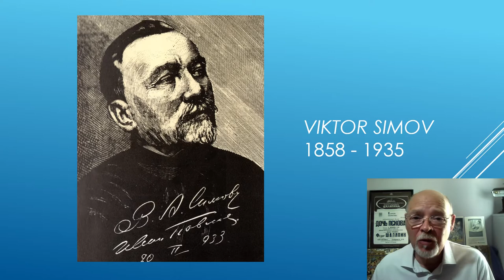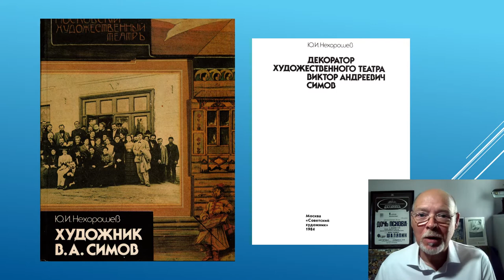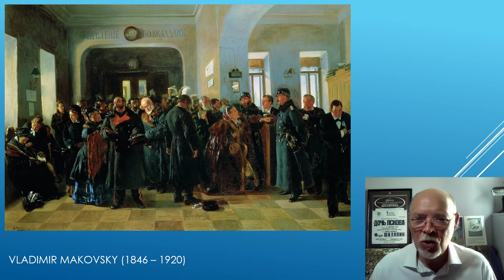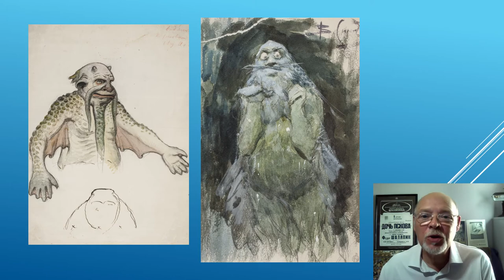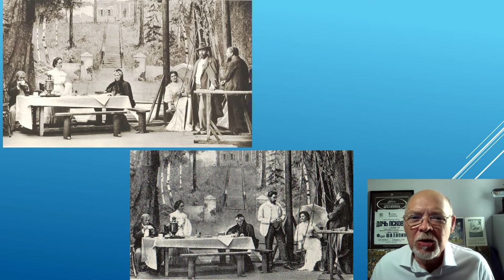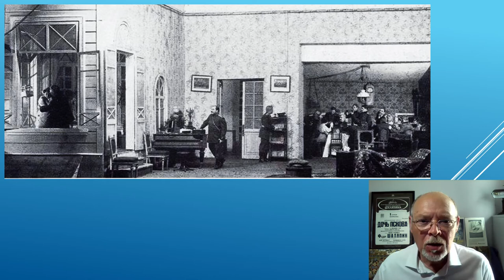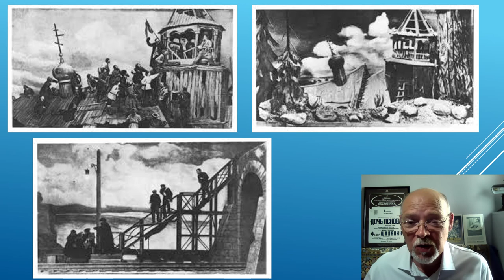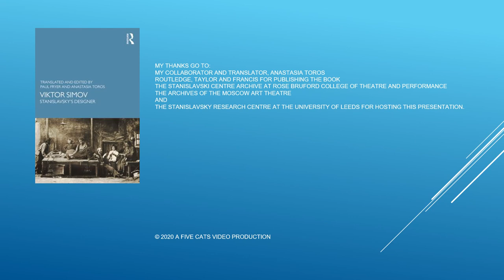Viktor Simov: Stanislavsky's Designer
A video presentation on the new book, Viktor Simov: Stanislavsky's Designer, by Paul Fryer, Director of the Stanislavsky Research Centre, University of Leeds. The book, published by Routledge, Taylor and Francis, is the first English-language edition of the original biography by Yuri Nekhoroshev, and explores the career of the designer who worked with Konstantin Stanislavsky during the formative years of the Moscow Art Theatre.